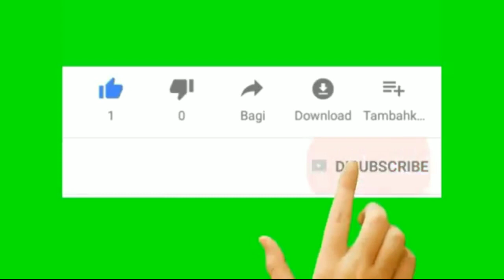🔴MINIATUR TRUCK PLASTIK!!LAGI LAGI ,OLENG PARAH!!!!!!!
Halo guys kembali lagi dichenel yutub MMDH MINIATUR INDONESIA,"di kesempatan kali ini saya dan teman saya akan membuat video, MINIATUR TRUCK PLASTIK!!LAGI LAGI ,OLENG PARAH!dan jangan lupa klik tombol SUBSCRIBE LIKE DAN SHEAR🙏

"salam miniatur truck plastik se Indonesia"👋

terimakasih🙏